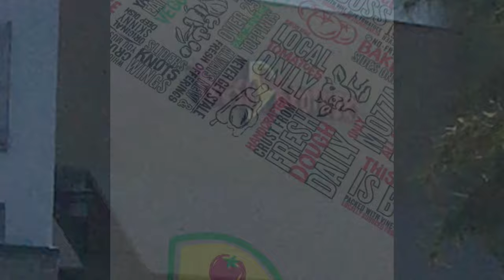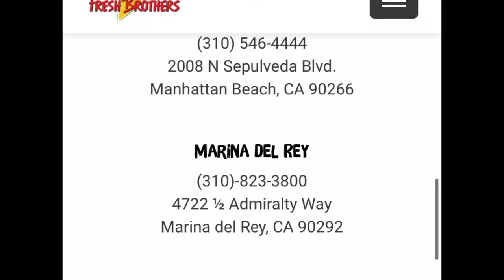Fresh Brothers Pizza Laguna Niguel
Fresh Brothers

Music Sample-
3LAU - Tokyo feat. XIRA (Official Music Video)
Song
Tokyo (feat. XIRA)
Artist
3LAU, XIRA
Album
Tokyo (feat. XIRA) [Le Youth Remix]
[Merlin] Anjunabeats (on behalf of Anjunabeats); LatinAutor, and 4 Music Rights Societies